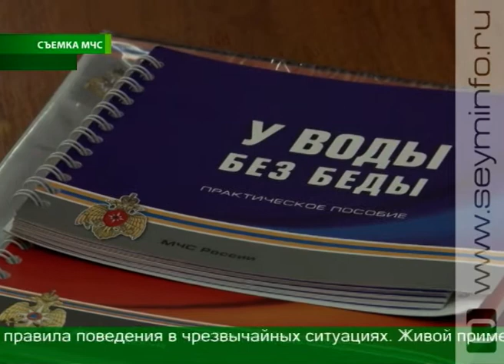Курского школьника наградили за спасение человека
Для ученика 11-го класса 19-й школы Павла Багина нынешний День знаний стал особенным. Начальник ГУ МЧС России по Курской области Иван Лунев вручил парню нагрудный знак «Участнику ликвидации последствий чрезвычайной ситуации».